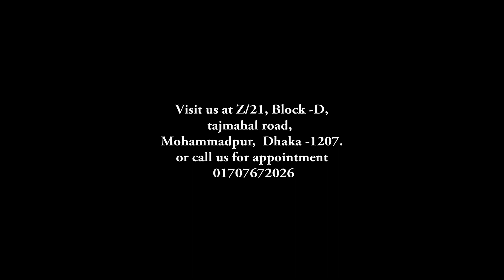Medispa Skin Aesthetics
© Camera Man Wedding and Event
A Film By Yasin Bin Arian